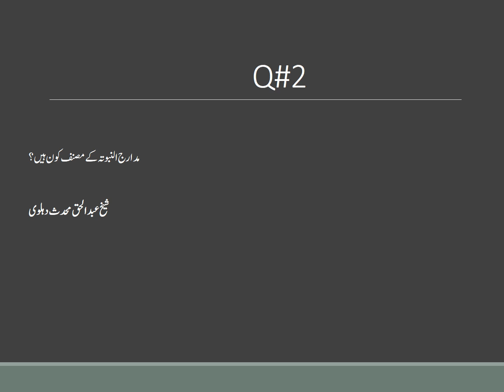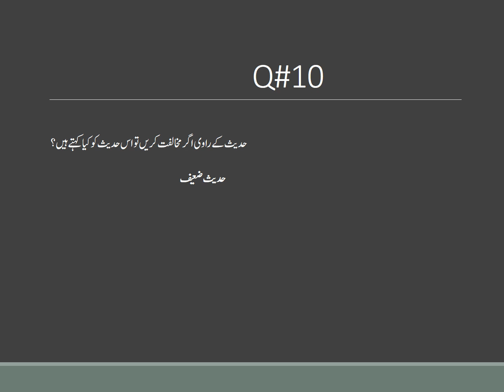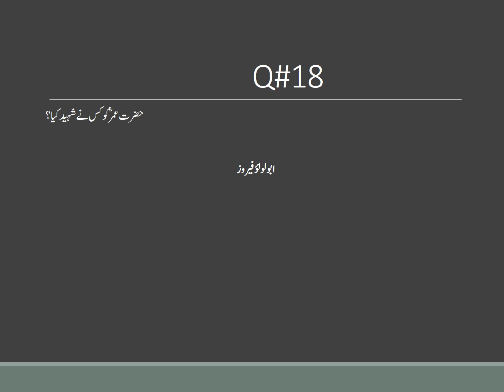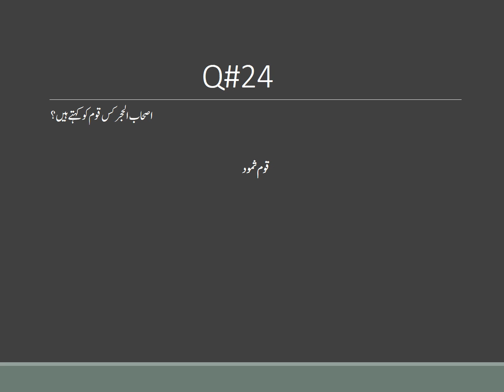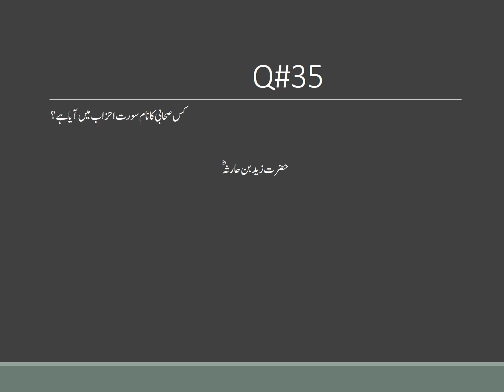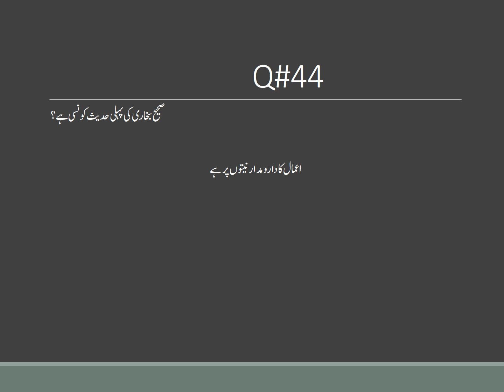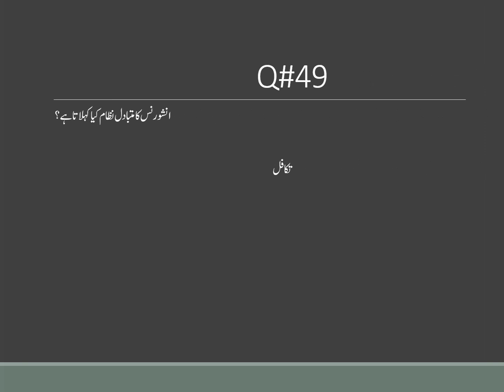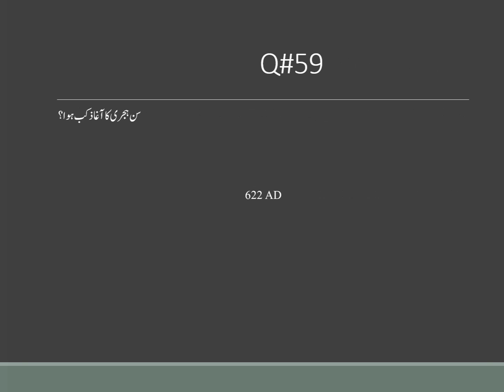PPSC FEMALE ISLAMIAT LECTURER (BS-17) PAPER 2021 || Part-2 || CASE NO. 14B2020 | 29-08-2021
Text with Your name and where are you from?